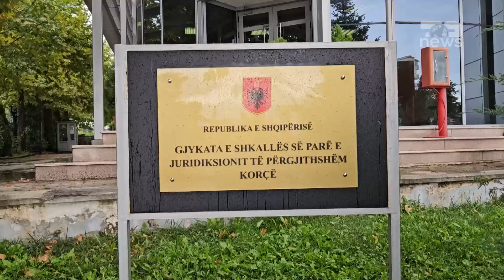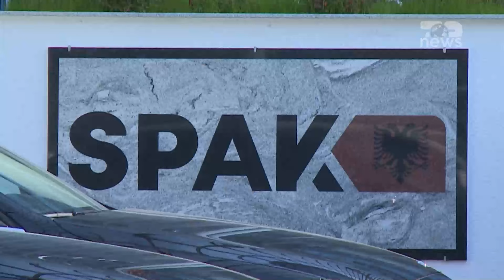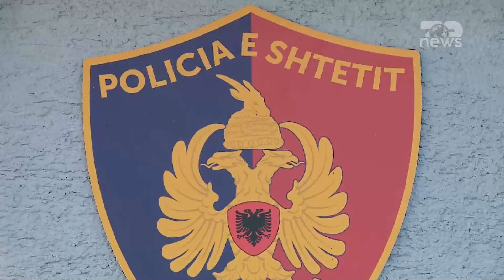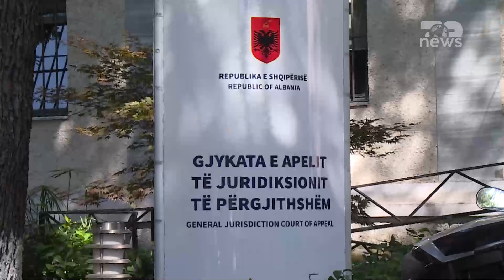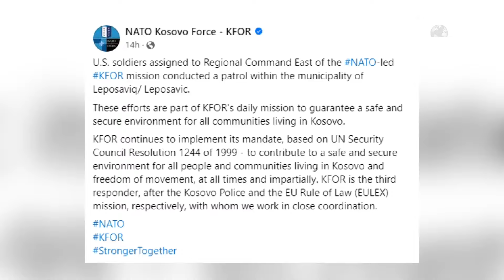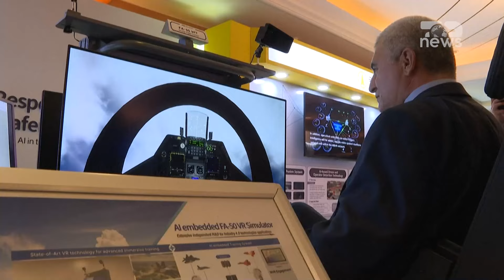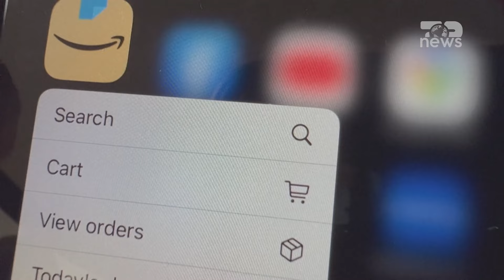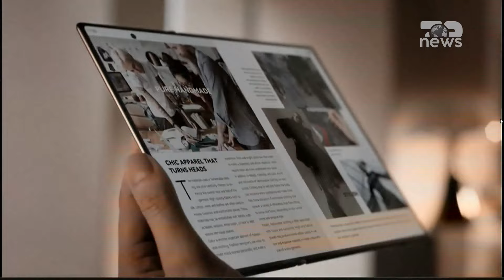Lajmet kryesore të ditës – Top News, 10 Shtator 2024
Lajmet kryesore të ditës nga vendi, rajoni, bota sjellë përmes këtij blloku informativ nga redaksia e Top News.